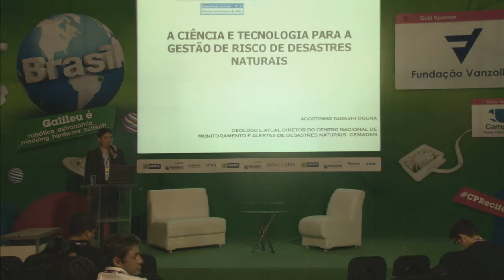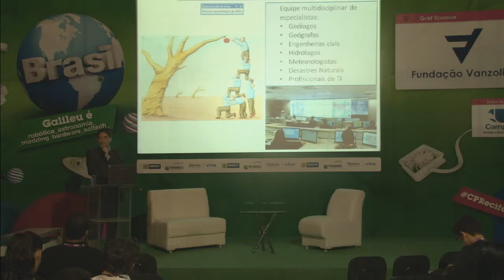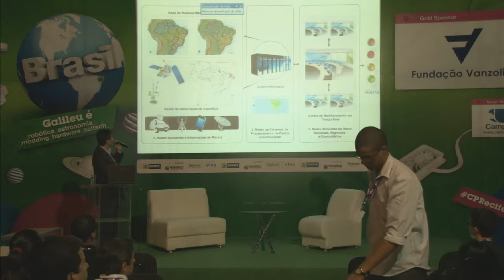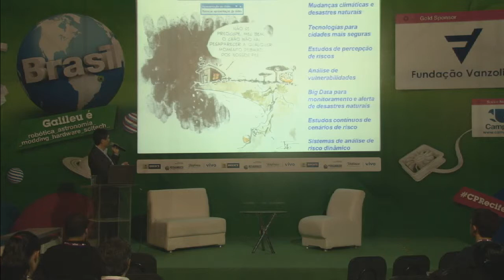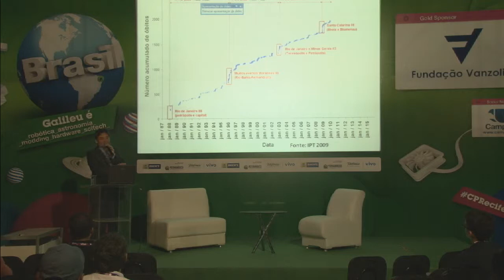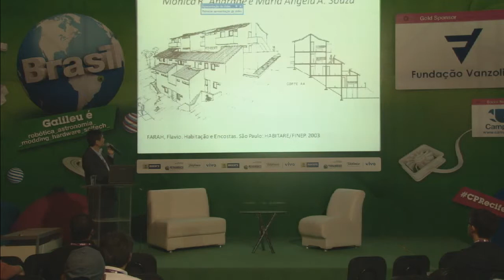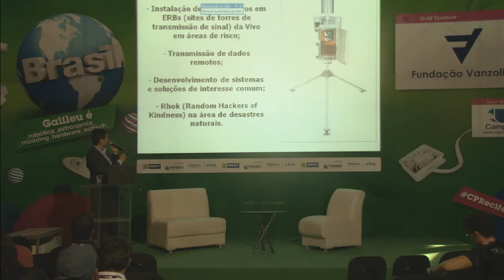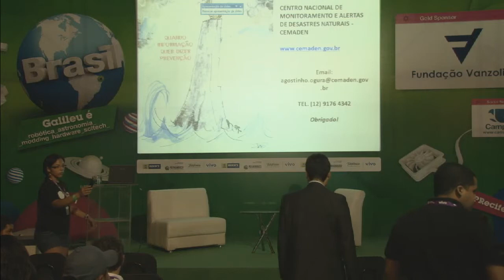CPRE2 - Tecnologia e o Alerta Climático no Brasil